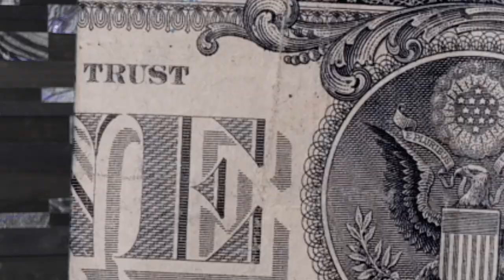Brand-X Rap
BrandXExpo.com